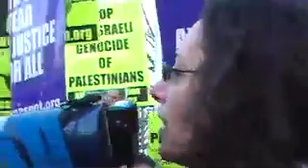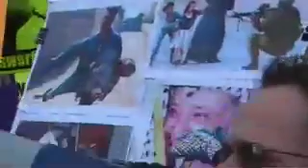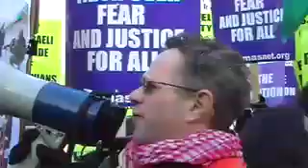Protest at Israeli Embassy, in D.C., in Solidarity with Gazans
On Friday, Jan. 2, 2009, Human Rights activists staged a demonstration and march, in Washington, D.C., in solidarity with the beleaguered Palestinian people of Israeli-Occupied Gaza. The rally began at the Israeli Embassy. The activists then marched on to the Egyptian Embassy a few blocks away to stage a demonstration at that site. That part of the protest wasn't covered by this presenter.

Emergency demonstrations on this issue are continuing to take place across the United States. For details, check out See related video at